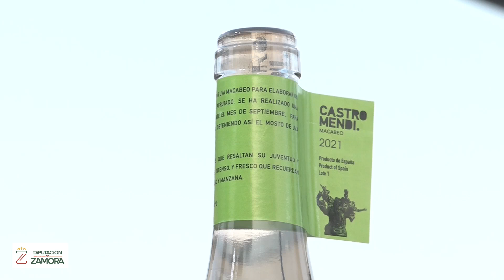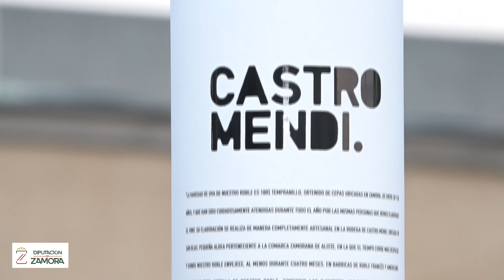FROMAGO (Cata Poncelet Quesos y Bodegas Castro Mendi)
20 de julio de 2022, Zamora.
Poncelet Quesos  y Bodegas Castro Mendi  anuncian lo que llegarà a Zamora en septiembre con Fromago.
En el @teatroramoscarrion.zamora tuvo lugar una cata maridaje de quesos Internacionales con vinos de la bodega zamorana Castromendi. 5 creaciones de alta cocina elaborado por el equipado de Poncelet que maridó, y de qué manera, con los excelentes vinos de la pequeña bodega de autor localizada en la localidad alistana de San Blas.
Un anticipo de lo que todo aquel que venga a Zamora del 15 al 18 de septiembre podrá disfrutar con FromagoCheeseExperience , la Feria Internacional del Queso que convertirá Zamora en Capitalmundialdelqueso.
Diputación de Zamora Tierra de Sabor Junta de Castilla y León Ayuntamiento de Zamora Caja Rural León Ourense Valladolid Zamora zamora10 Eilza Zamora